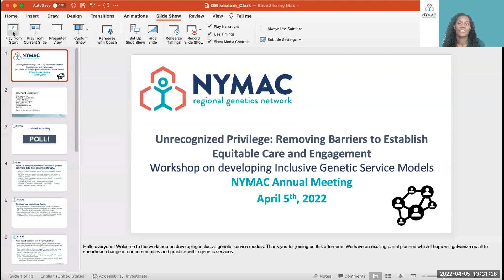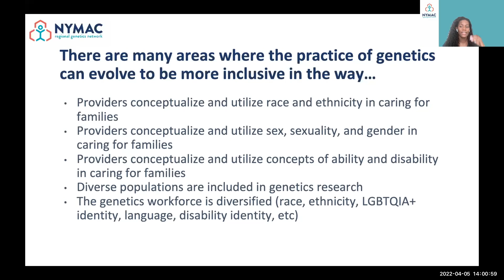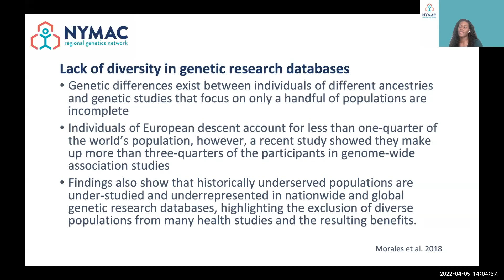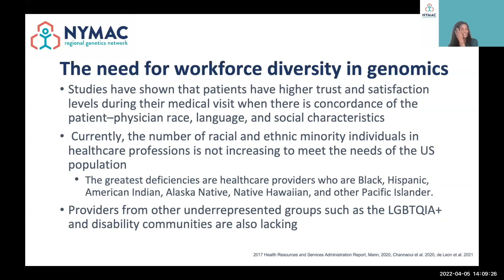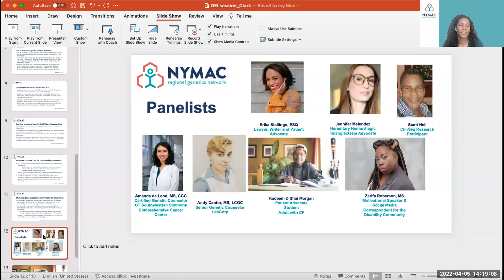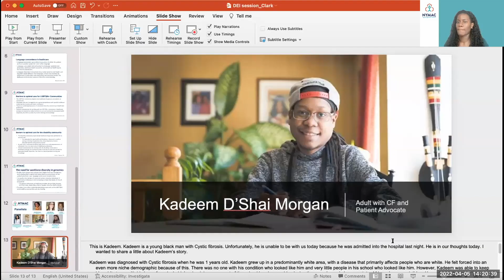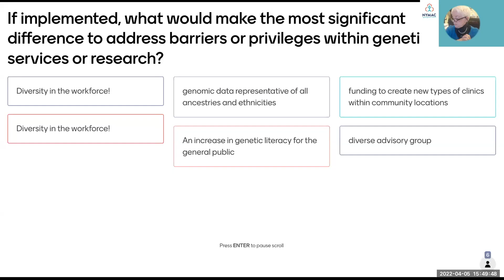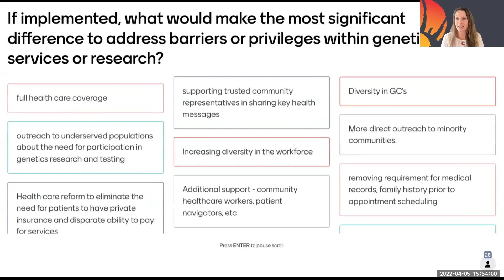Workshop on Developing Inclusive Genetic Service Models - Moderator, Cheyla Clark, MS, CGC